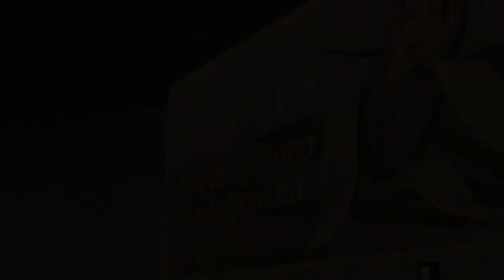Children of the Corn (2023) Movie Review | Just AWFUL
In this video, I take a deep dive into my Children of the Corn movie review. the highly anticipated first installment in this Stephen King series. We'll discuss the plot, characters, and cast, as well as analyze the movie's themes and explore any easter eggs or references to the original Children of the Corn storyline. We'll also speculate on what this movie could mean for the future of this type of slasher, and discuss any rumors or news about its production. So sit back, relax, and join us as we explore the world of Children of the Corn. Do I think Children of the Corn is Awful? Maybe, but that doesn't mean you will.
Possessed by a spirit in a dying cornfield, a 12-year-old girl in Nebraska recruits other children in her small town to go on a bloody rampage and kill all the adults and anyone else who opposes her. Soon, a bright high school student who won't go along with the plan becomes the town's only hope for survival.